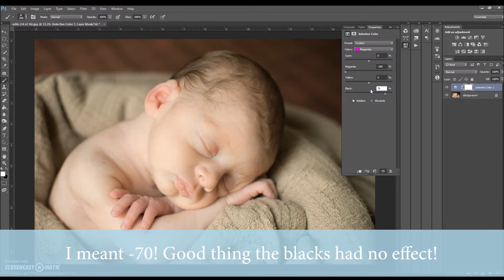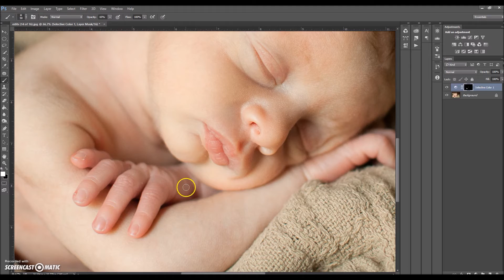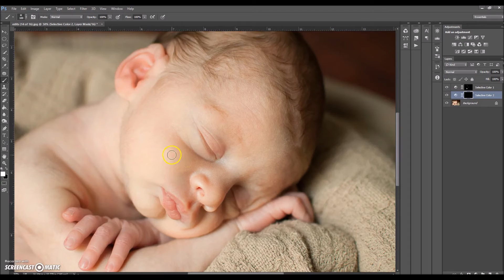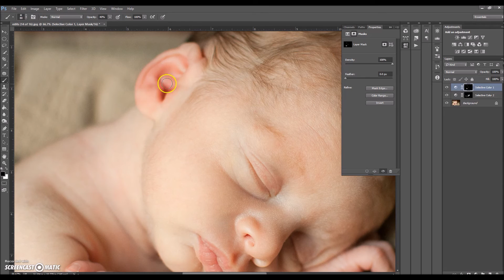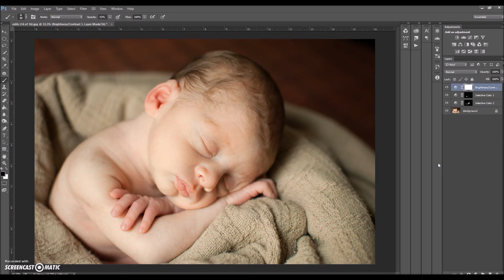How to Get Rid of Red Skin & Jaundice in Photoshop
Click to follow along as I demonstrate how to get rid of skin discoloration in Photoshop CC!

Software use:
Photoshop CC